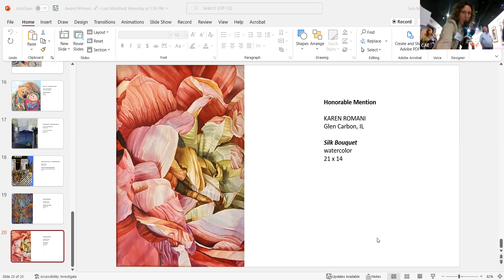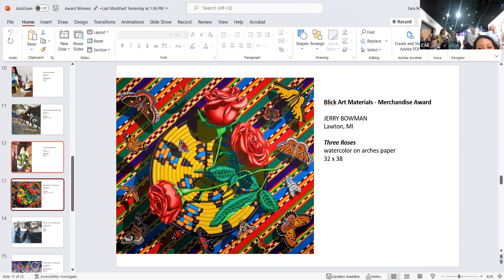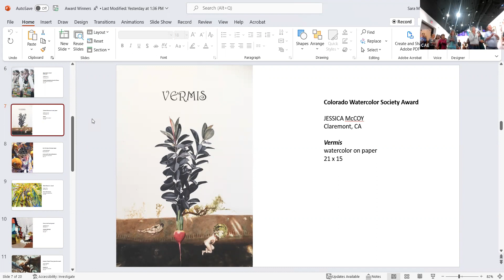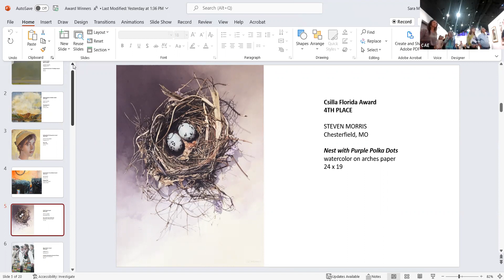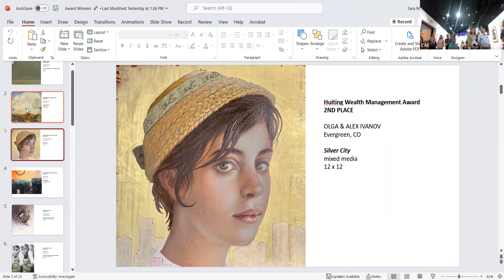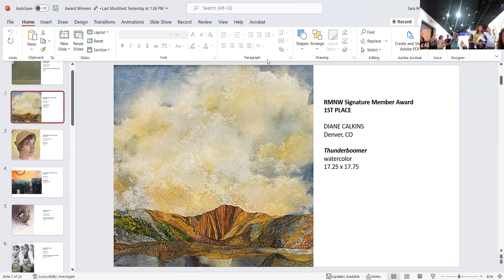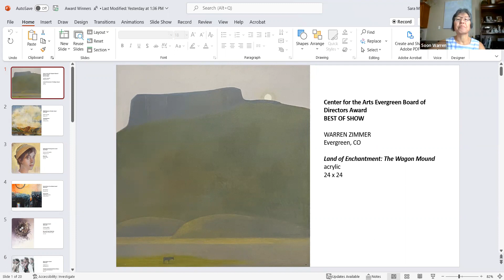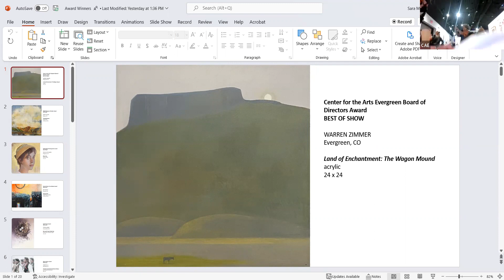2022 Rocky Mountain National Watermedia awards presentation at Center for the Arts Evergreen 9.23.22